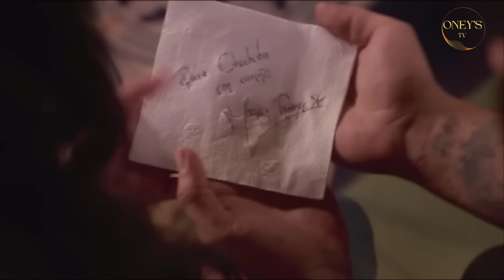LA MÉCANIQUE DE L'AMOUR ÉPISODE 61 | LE RETOUR DE STEPHANIE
Guillermo « Memo » (Gabriel Soto) est un homme aux valeurs sûres qui gagne sa vie en conduisant sa remorque. En plus d'être amoureux de sa famille, il veut fonder un foyer au côté d'Úrsula (Sara Corrales), une femme au passé sombre à qui il vient de demander en mariage.

Tout semble aller dans l'ordre quand Olivia (Claudia Álvarez) son ex-petite amie au seuil de la mort lui avoue qu'ils ont eu une fille et lui demande de la chercher chez Daniela Gallardo (Susana González) et Fausto Beltrán (Mark Tacher), les parents adoptifs.

Guillermo désireux de rencontrer la jeune fille se rend dans la maison de la famille Beltrán où il est confondu avec le nouvel assistant de Daniella, une femme chic en tant que paysagiste mais dont le rêve de porter un enfant dans son ventre a été tronquée.

Lors de sa première rencontre avec Isabella (Camille Mina), Guillermo fait l'expérience d'une connexion qui éveille en lui le plus grand sentiment qu'in être humain puisse connaître : l'amour d'un père.

Guillaume décide de travailler avec Daniela pour être proche de la fille tout en confirmant par un test ADN qu'il est le père d'Isabella. Grâce à la coexistence quotidienne, Guillermo devient le confident de Daniella et c'est ainsi qu'il découvre la solitude qu'elle vit dans son mariage et que son seul moteur dans la vie est Isabella.

Petit à petit, Daniella et Guillermo commencent à tomber amoureux mais décident de garder leurs sentiments pour eux afin de respecter leurs engagements de couple. Tous deux feront face à un voyage plein de difficultés avec la promesse qu'un jour ils parcourront les chemins de l'amour avec la petite Isabella.